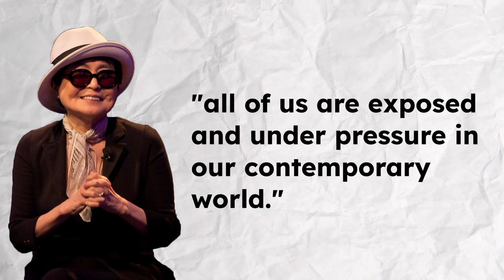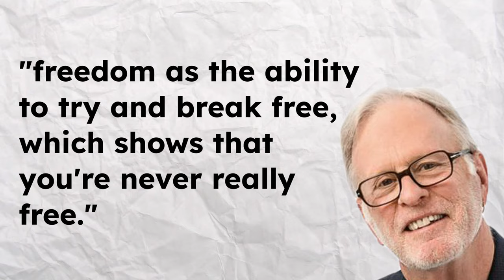John Lennon & Yoko Ono Made Some WEIRD Films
John Lennon and Yoko Ono are best known for their music but they also made some kinda unusual films. Here's a look at them.
0:00 Intro
0:35 Two Virgins
1:32 Film No. 5
2:41 Bed Peace
3:45 Self-Portrait
4:40 R***
6:09 Freedom
6:50 Fly
7:48 Apotheosis
8:28 Up Your Legs Forever
9:25 Erection
10:06 Imagine
10:54 Outro